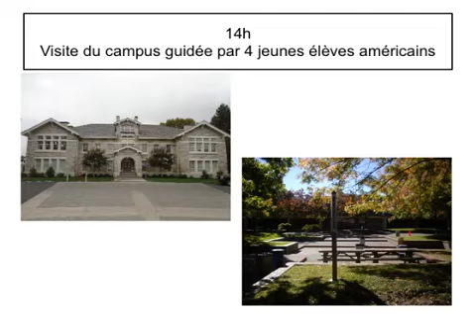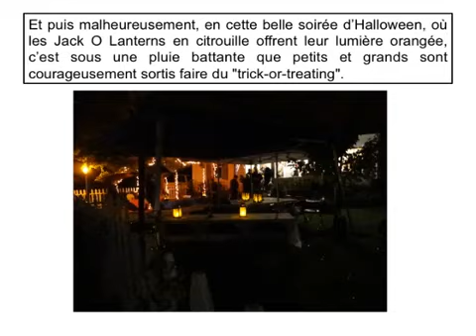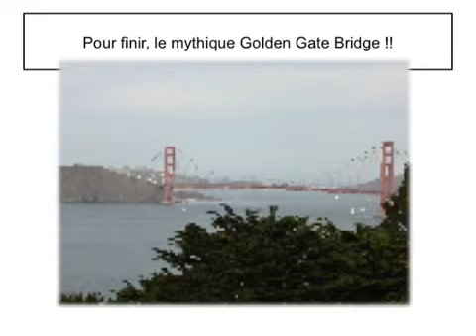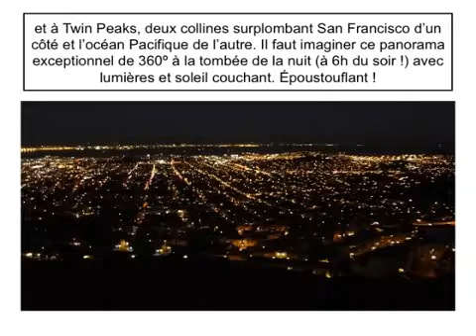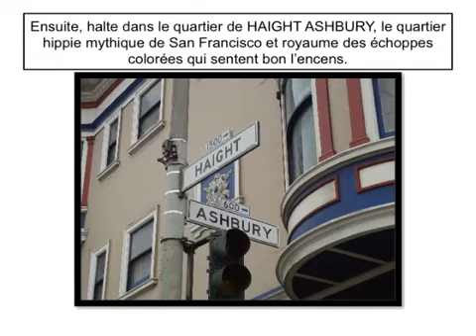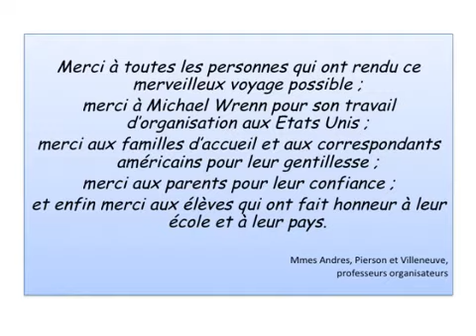Carnet de voyage Californie 2012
Voici le carnet de voyage écrit au jour le jour par Mme Pierson qui a aussi pris toutes ces magnifiques photos. Many thanks to her!